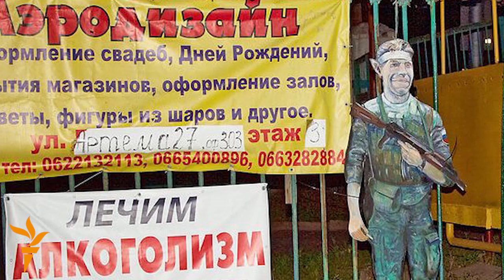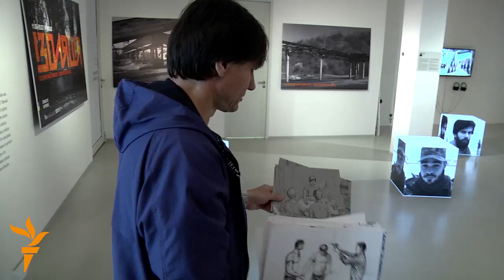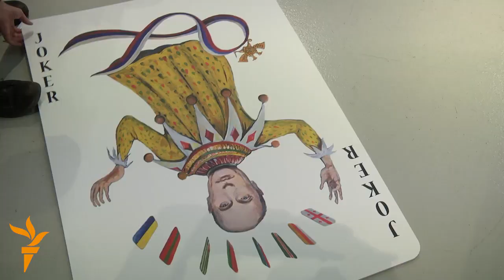Donetsk Artist Fights Guns With Mockery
Donetsk artist Serhiy Zakharov was imprisoned and beaten by Russia-backed separatists for poking fun at their rule. He has since fled the city, and is now on a tour of European galleries with installation and performance art -- which continues the fight against the self-proclaimed authorities, which have seized power in his city. The show began in Paris, and is now at the DOX art gallery in Prague, before moving on to Augsburg and Berlin. (Ray Furlong and Dragan Milojevic, RFE/RL)